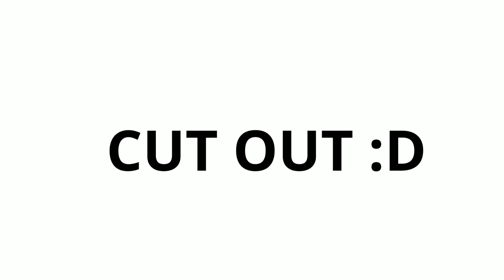Mep Finleysbeensolong // parts 11-12 //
I am extremely sorry, this turned out like crap💀
For Finley: I can change the part if you don't like it or if it's too much out of context, just say the word🧚‍♀️

🌺 Apps used 🌺
-Gacha Club
-Ibis Paint X
-Alight Motion

🌷 Characters used 🌷
•Cassidy
•Cassidy's mom
•Purple dude

original characters belong to Scott Cawthon!